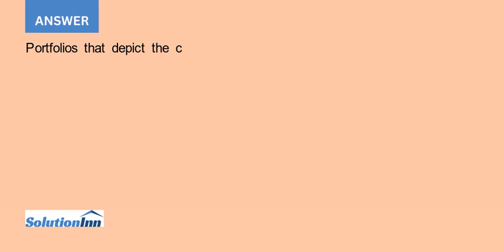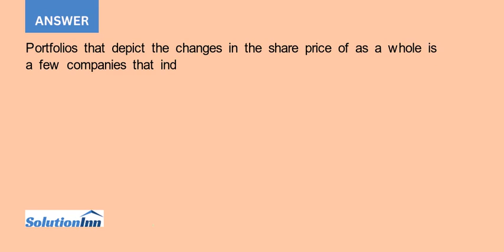Calculate the covariance of returns on the foreign index and the returns on the domestic index An...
Calculate the covariance of returns on the foreign index and the returns on the domestic index. An analyst produces the following joint probability function for a foreign index (FI) and a domestic index (DI). RFI = 25% RFI = 15% RFI = 10% RDI = 30% 0.25 RDI = 25% 0.50 RDI = 15% 0.25...